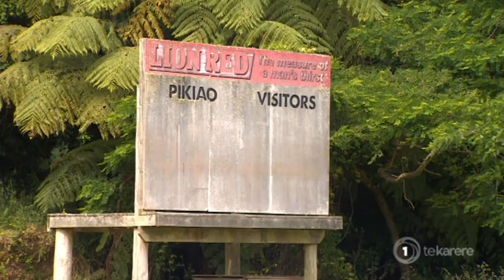Pikiao RLC stalwart Jason Parata nominated for volunteer award for 16 years of service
The New Zealand Rugby League Awards recognize the best of the best in rugby league and our Māori players are right in the mix. Superstar NRL fowards Jesse Bromwich and Tohu Harris are up for player of the year. Million dollar kid Joseph Tapine is up for rookie and Krystal Rota up for top women’s player.

The awards also recognize those at the grass roots level giving their all to the game, this year Jason Parata has been nominated for 16 year dedication to Pikiao RLC.

Here's Tamati Rimene-Sproat.